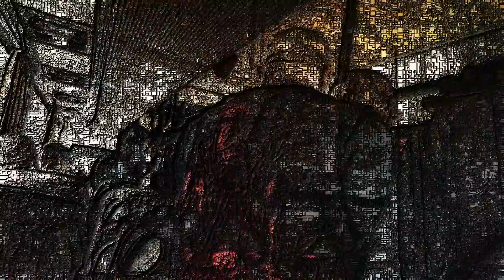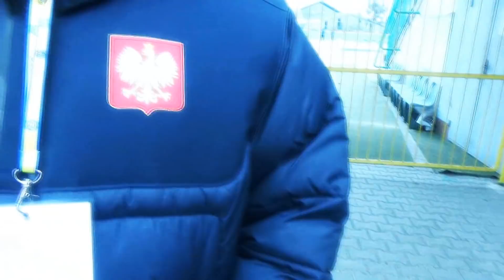Siarka On Tour: Elana Toruń[relacja z wyjazdu]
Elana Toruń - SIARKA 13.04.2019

Na ten ciekawy wyjazd udajemy się w 101 osób, w tym 17 Wiślaków i 2 kiboli Resovii (dzięki za wsparcie!!!). Podróż umila nam muzyka, dzięki której zapominamy choć na chwile o nieciekawej sytuacji naszej drużyny w tabeli II ligi. Dojeżdżamy w trakcie pierwszej połowy, lecz cała grupą w klatce meldujemy się dopiero w przerwie. Mecz urozmaicony znaczną ilością bluzgów. Podziękowania dla tych, którzy mimo dzielących ich tysiąca kilometrów, postanowili wspierać swą DRUŻYNĘ!